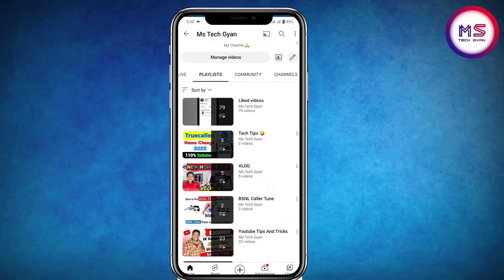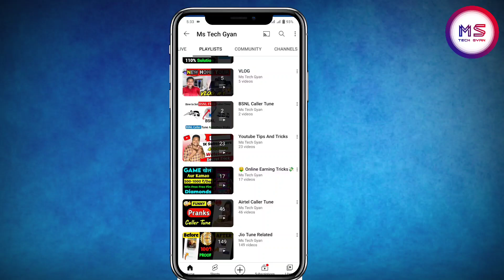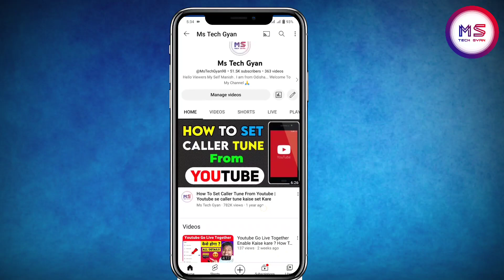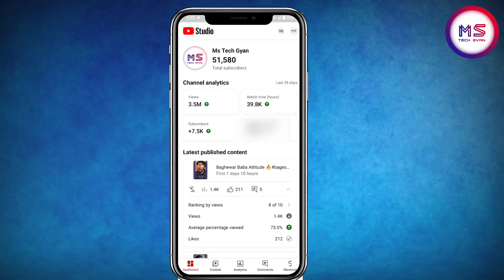Sabko Banaunga Youtuber 👍 No More Caller Tune Videos 😡 Ab Bahut Hua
Thank you So Much Doston Aaplog Ka Itna Pyar Dene ke liye ❣️ 50K Special Plus Important Video About Caller Tune

Aaplog Mera Sath Aisehi dete rahe 🥰

youtube shorts
shorts viral
youtube short video viral tag
youtube shorts viral app

TRIPOD FOR MOBILE
GREEN SCREEN :-